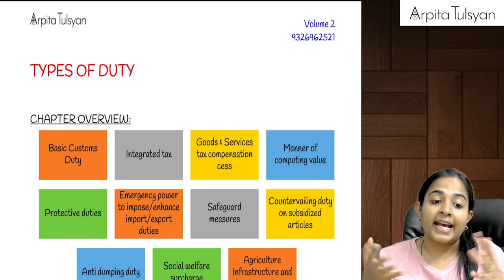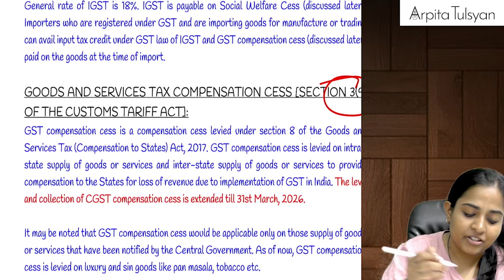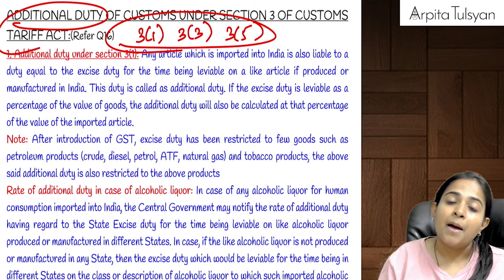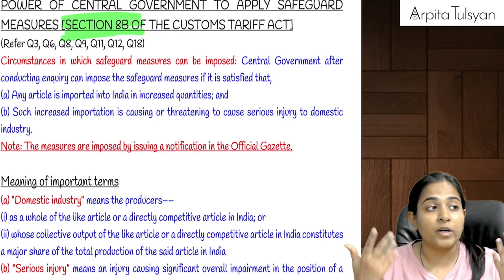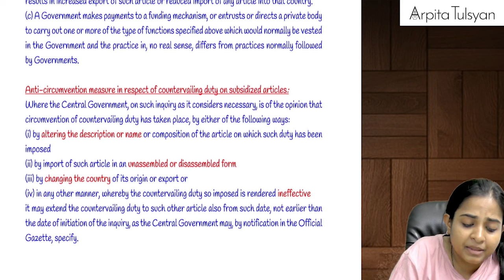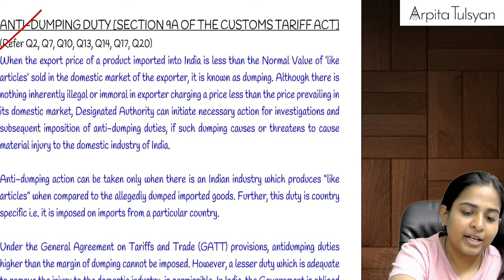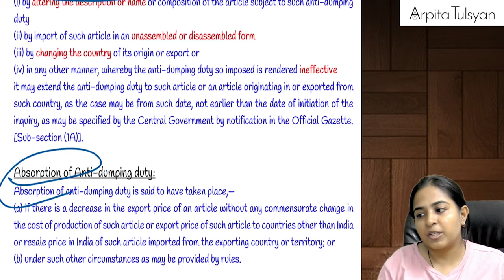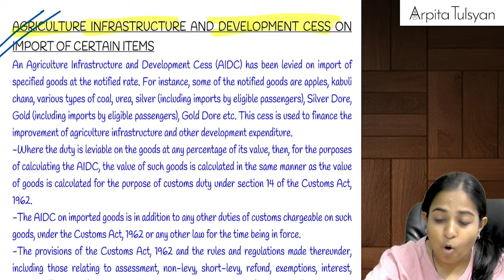CA Final IDT | Super Quick Revision | Types of Duty Under Custom | CA Arpita Tulsyan